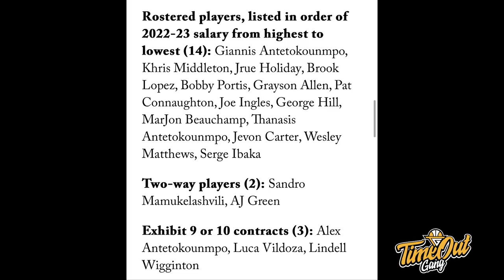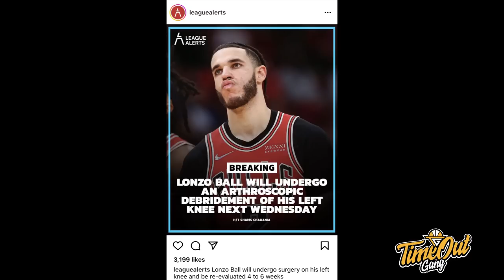TIME OUT: Break Down Kesempatan Marques Bolden ke Bucks // Lonzo Ball Harus Operasi Kaki Lagi